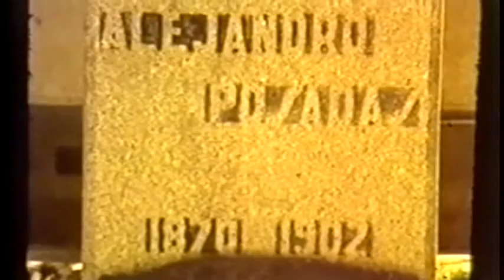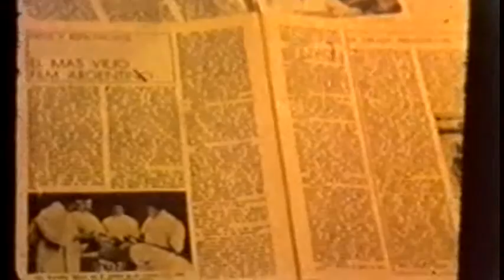CINE QUIRURGICO - Dres.POSADAS & DOYEN - 57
CINE QUIRURGICO - Dres.POSADAS & DOYEN